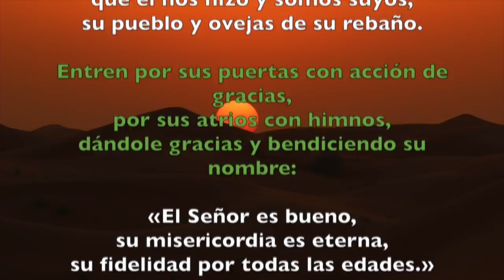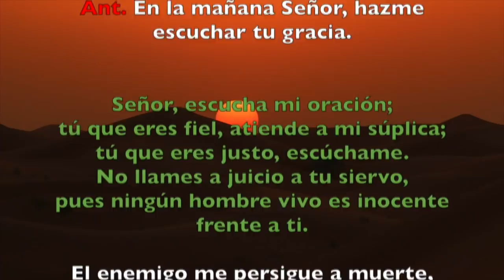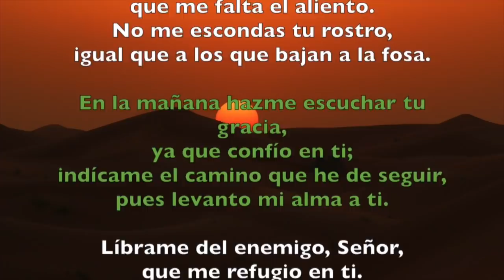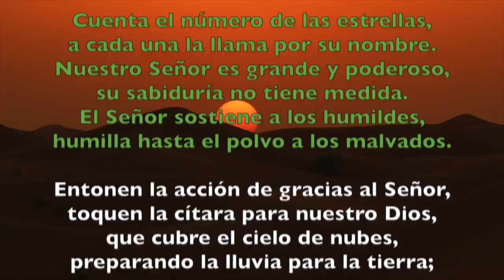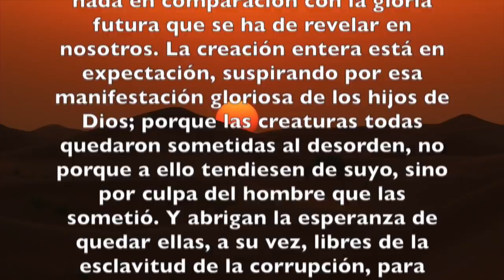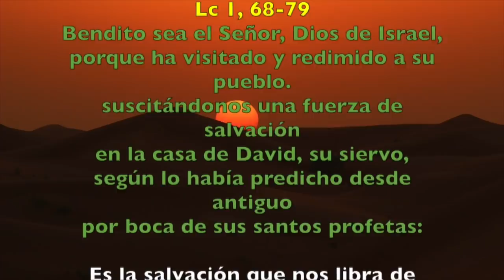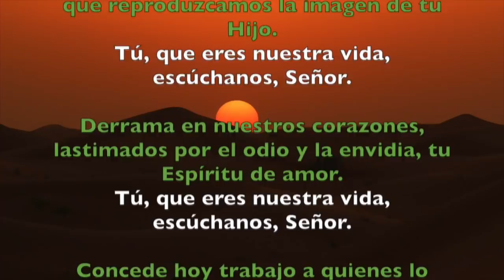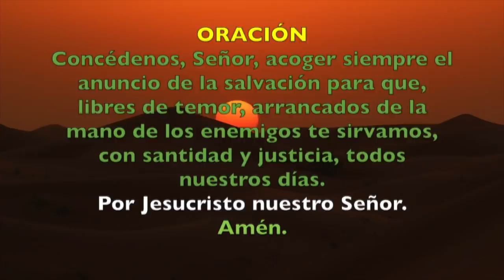Oración de la mañana (Laudes), JUEVES 15 DE NOVIEMBRE 2018 | Padre Sam